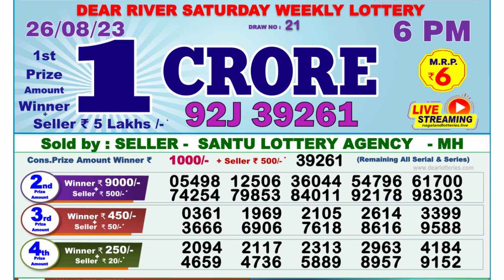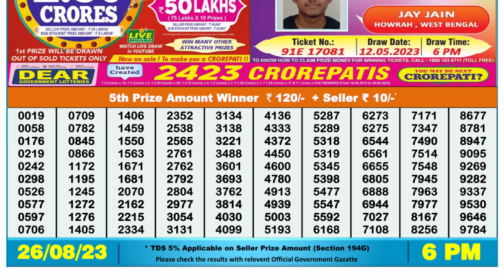🔴Dear Lottery Sambad Live 6pm today 26.08.23 Nagaland State Lottery Result